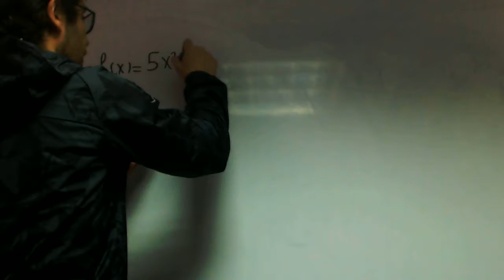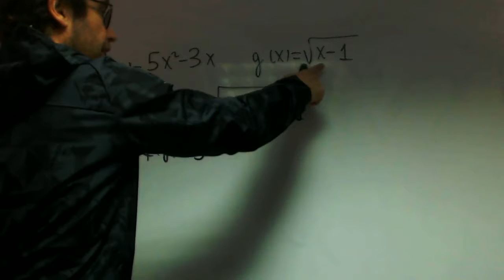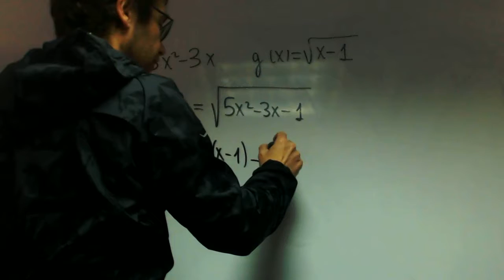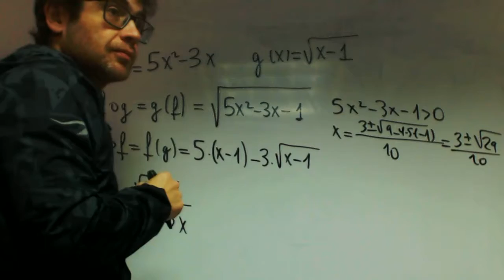Dominio y composicion Alejandro Matematicas 1 Bachillerato 01 Academia Usero Estepona